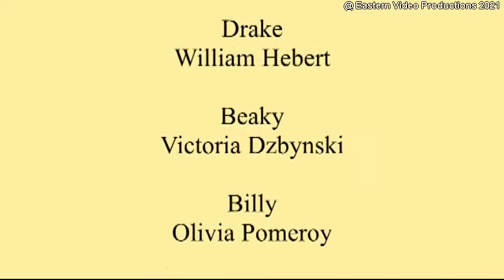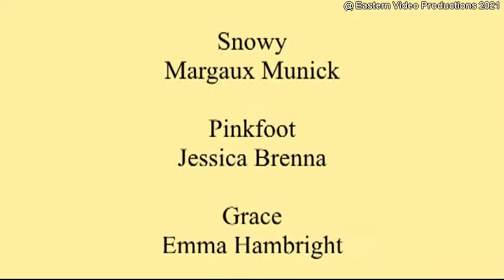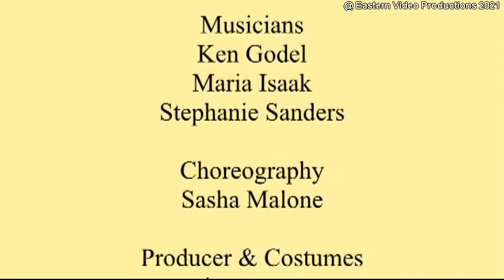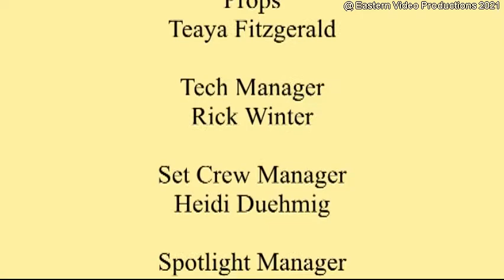"Honk, Jr." - Berwick Academy Middle School, 2011